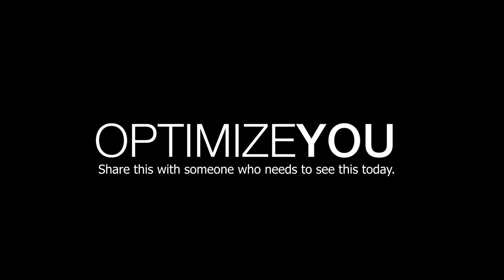Healing After Trauma ft. Tania Culver Humphrey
This podcast is intended for mature audiences, and discusses topics such as sexual abuse that could be triggering to some. Please use discretion when listening.

Today we talk with Tania Culver Humphrey and hear her incredible story of trauma and healing.

She tells us that sharing her story, being able to speak her truth, and not feeling like she has to hide is an integral part of her healing process.

As healthcare practitioners, we believe in storytelling, and feeling supported and seen are part of the process of moving toward a place of greater peace. Trauma like Tania's, the things that she endured, will never go away, but we can listen, we can acknowledge, and we can share.

It is not personalized for you, nor does it establish a patient-practitioner relationship between us. You always want to work with a physician who understands you and your specific health concerns to help you take the next right steps for you. Our goal is to help empower and educate you to help you feel confident as you move toward feeling great in your body.